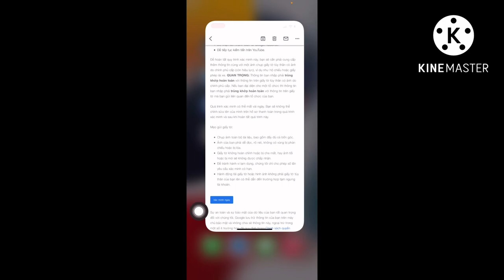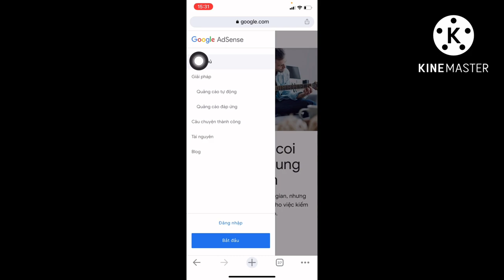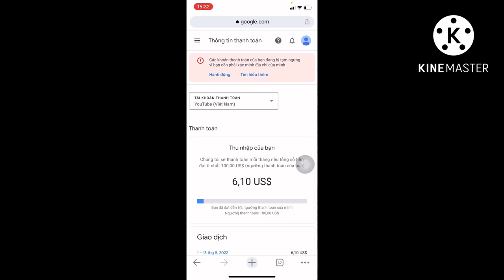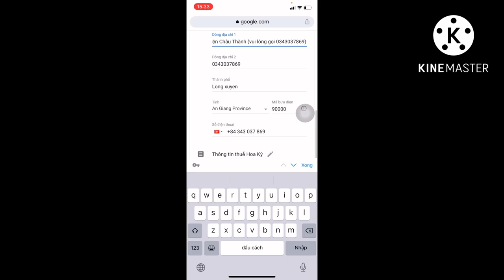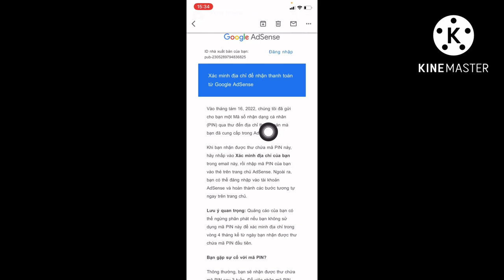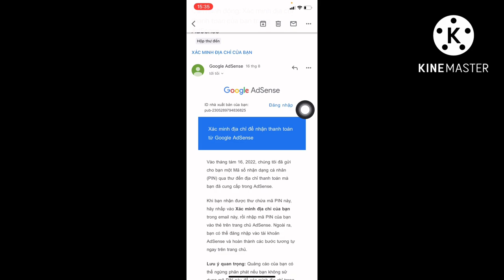Cách Xác Minh Danh Tính Google Adsense 2 Ngày Có Mã Pin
Hôm Nay mình Vừa nhận được mã pin trong vòng 2 ngày sản đây xin chia sẽ cho các bạn cách làm như sao